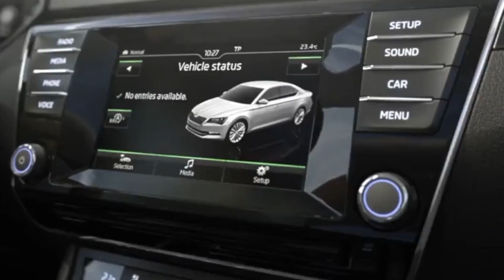New Hyundai Creta | Honda CB300R | Dakar Rally 2019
The new 2019 Hyundai Creta's launch in India is now closer than ever and we have found out what the price list across variants will be. Jeep India has added another petrol AT variant to the Compass lineup under the Longitude (O) trim. Honda City lineup has been updated as well with the new ZX petrol manual variant. Good news from the motorcycle world! Honda has confirmed that the CB300R will be launched in India soon. All this and we walk you through the progress made by the Indian teams at Dakar Rally 2019.